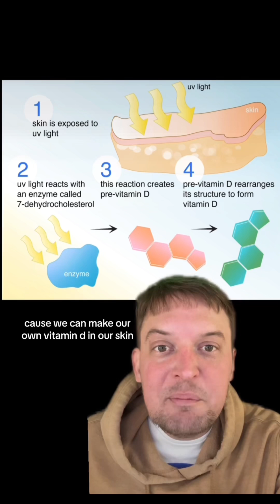Vitamins are only vitamins when you don’t make them yourself!